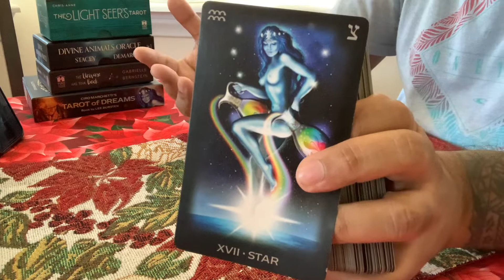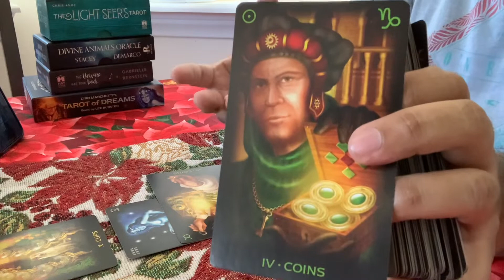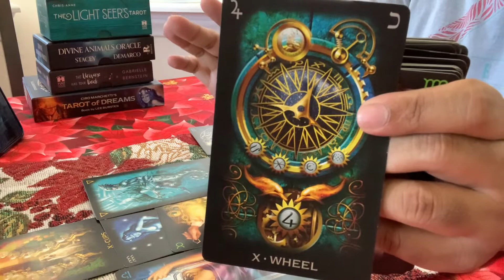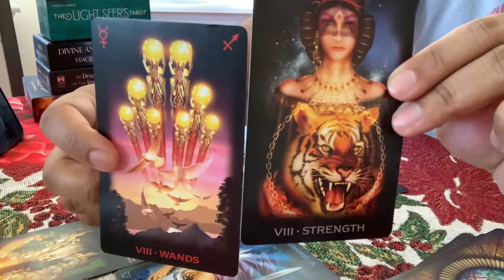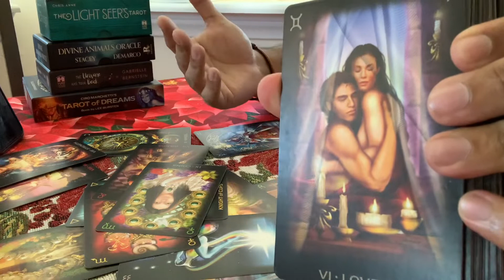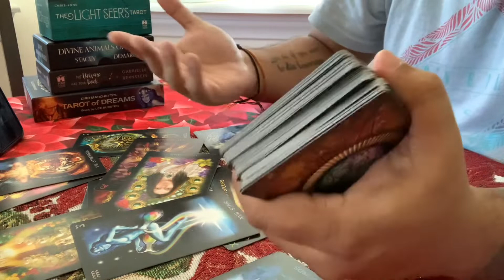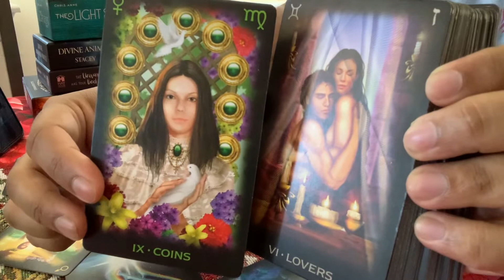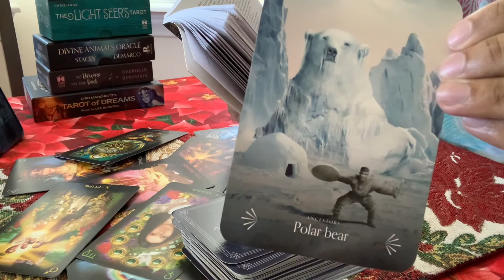Cancer December 2021 13th to 20th - Decision time! 🤔♋️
This reading is for Cancer (Sun/Moon/Rising) from December 13th to the 20th.

_magician_tarot
DM for personal readings

General reading and may not resonate with everyone. You have free will to make your own choices.